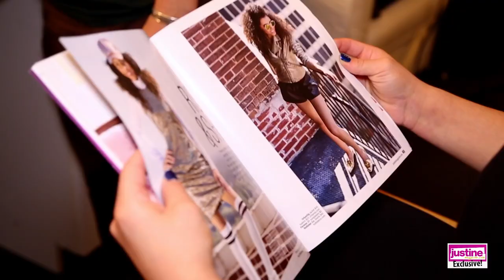Justine Magazine: Behind the Scenes At Laurie Hernandez's Cover Shoot!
Get a peek of Laurie Hernandez's cover shoot for Justine Magazine! Get her February/March 2017 issue and find out so much more on JustineMagazine.com!